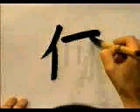APRENDE A ESCRIBIR ESTE KANJI SIN COMPLICACIONES ✔️ | GAMBATEANDO - Japones Para Todos